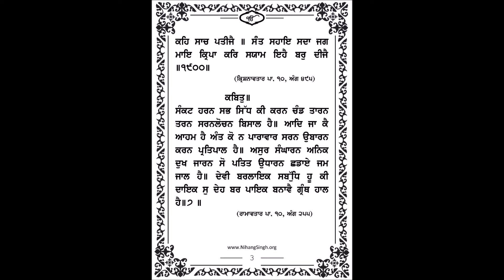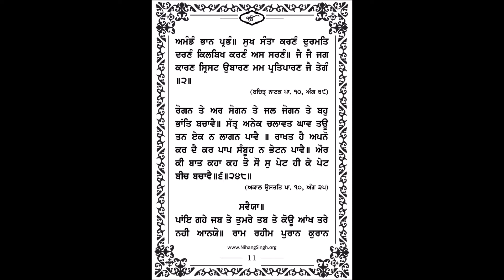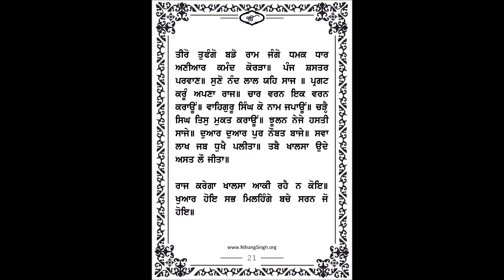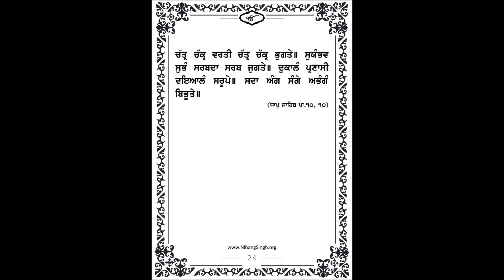Aarti Aarta (With Lyrics - Gurbani) | Jathedar Maan Singh Ji Guru Nanak Dal